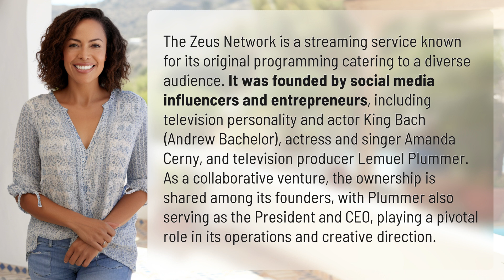Who is the owner of Zeus Network?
Unveiling the Owners of Zeus Network 👉 Zeus Network: Who Owns It? 👉 Discover the influential minds behind Zeus Network, the streaming service that brings you diverse and original programming. Meet the founders, including King Bach, Amanda Cerny, and Lemuel Plummer, who collectively own and shape the future of this exciting platform.

Laura S. Harris (2024, January 29.) Who is the owner of Zeus Network?
    🌐 AskAbout.video